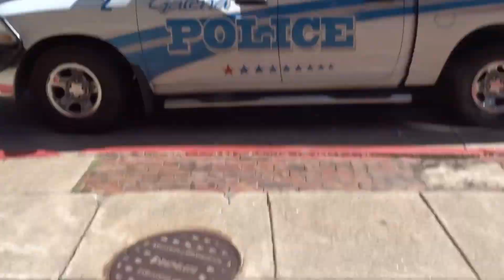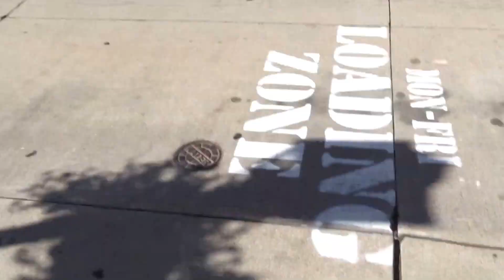The City of Galena forgets the events of September 11, 2001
The City of Galena (Gaena as they call themselves) is known as "The town that time forgot"
In reality is the town that forgets the events of September 11, 2001.
Remember what Americans said about September 11, 2001?
Never forget
Well the stupid lead-ers of Galena easily forget everything that does not mean money for them.
Retards.